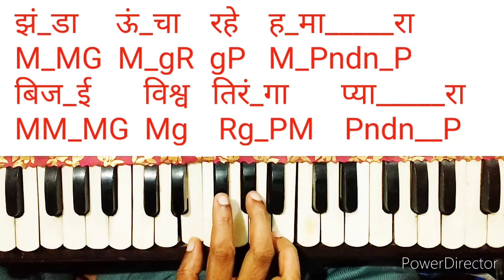Jhanda uncha rahe hamara। harmonium notes। झंडा ऊंचा रहे हमारा।desh bhakti। independence song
Song cradits
Film_ffaristey
Artist_asha bhosle
Music_bappi Lahiri